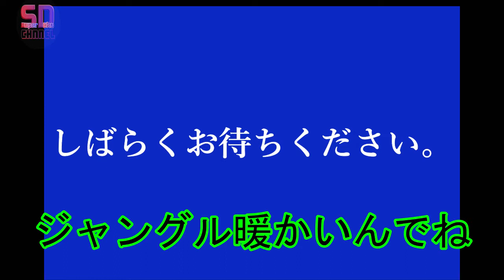【ゴリラ実況】part②神ゲー！話はまずジャングル行ってから！【スーパードンキーコング】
スーパーでこチャンネルの
じょんとミクヲと申します
スーパードンキーコング実況part②となります！

相変わらず面白すぎててんやわんやで
ございます。
へたくそプレイ連発ですが是非観てって下さいね^^

じょん　@dekochan_jhon
ミクヲ　@dekochan_mikuo